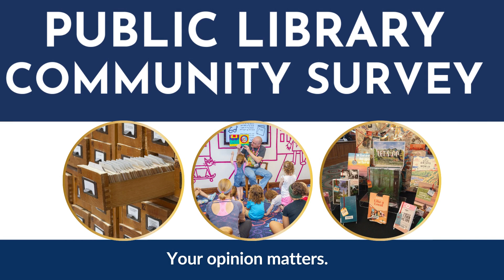Oldsmar in a Minute - July 10, 2023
Providing the Oldsmar community a breakdown on upcoming events and reminders for the week of July 10, 2023.